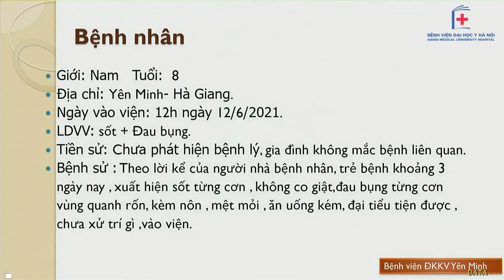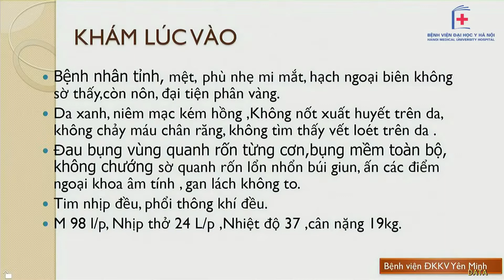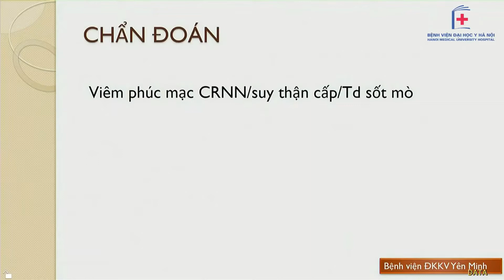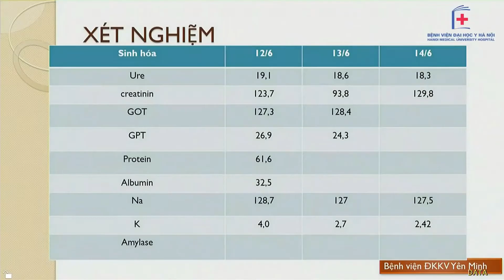Hội chẩn BN viêm phúc mạc CRNN, suy thận cấp, TD sốt mò